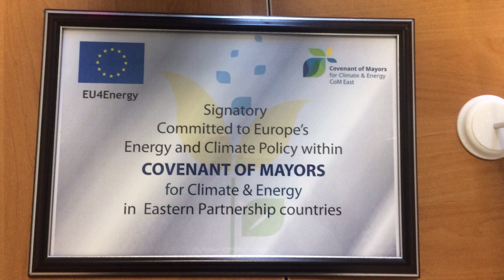Вести Барановичи 19 октября 2018.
Темы выпуска:
1. Быть здоровым - хорошо.
2. Соглашению по климату.
3. Опрос: Как изменился город за последние 5 лет.
4. Спартакиада МООП.